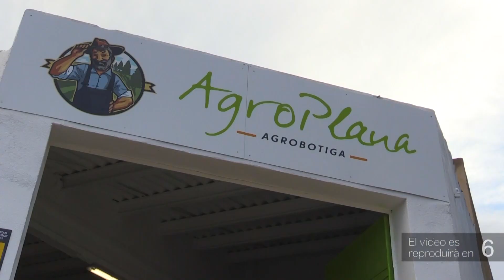Els caleros posen els millors ingredients a la cassola amb la Diada de l’Arrossejat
Música de xaranga… I un ambient molt festiu al voltant del plat mariner més típic de la Cala. L’Ametlla de Mar va celebrar així la Diada de l’Arrossejat, una de les cites gastronòmiques per excel·lència que se celebra des de fa 37 anys. Una quarantena de participants van posar els millors ingredients a la cassola per aconseguir les primeres posicions d’aquest concurs. Un d’ells és Arnau Vilanova, qui va concursar amb el seu pare i el seu iaio.

Un jurat és l’encarregat de puntuar els millors arrossejats. Un dels membres, Dani Ametlla, valora l’autenticitat d’aquest plat mariner.

Des del consistori destaquen l’èxit d’aquesta diada any rere any. Per l’alcaldessa, Eva del Amo, i la regidora de Turisme, Maria José Castellano, la cita permet reunir a la població en una jornada festival al voltant de la gastronomia, la tradició i la música.

La diada ha coincidit amb les Jornades del Peix de Llotja i l’Arrossejat. Restaurants del municipi han preparat menús especials al llarg de dos setmanes.